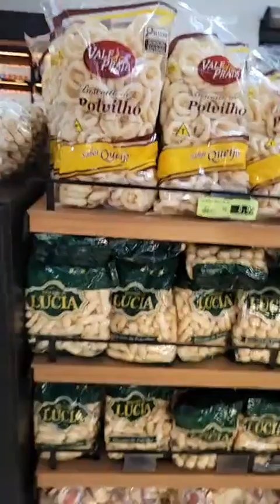Supermercado Feliz inaugura mega panificadora dentro do Supermercado Feliz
O Novo Sabor do Sucesso: Inauguração da Mega Panificadora no Supermercado Feliz

No dia 22 de março de 2024, os empresários Dheic Cardoso, Cidevaldo e Felizdinolia escreveram um novo capítulo no mundo dos negócios com a inauguração da mega panificadora dentro do renomado Supermercado Feliz.

Localizado em um espaço já grandioso, conhecido por oferecer de tudo um pouco, desde o mais fresco hortifrúti até cortes selecionados no açougue, o Supermercado Feliz agora se destaca ainda mais com a adição da sua própria panificadora.

Clientes fiéis e novos visitantes são recebidos pelo aroma irresistível de pães frescos saindo do forno, bolos recheados,tortas e uma variedade de delícias recém-preparadas. A união entre a tradição da panificação artesanal e a modernidade de instalações impecáveis tornam a experiência de compras no Supermercado Feliz ainda mais especial.

Venha celebrar conosco essa nova conquista! Descubra o prazer de saborear produtos feitos com cuidado e dedicação por nossos mestres padeiros. No Supermercado Feliz, cada detalhe é pensado para tornar sua visita memorável.

Junte-se a nós nessa jornada de sabores e qualidade. Visite a Mega Panificadora no Supermercado Feliz e deixe-se encantar por uma experiência única.